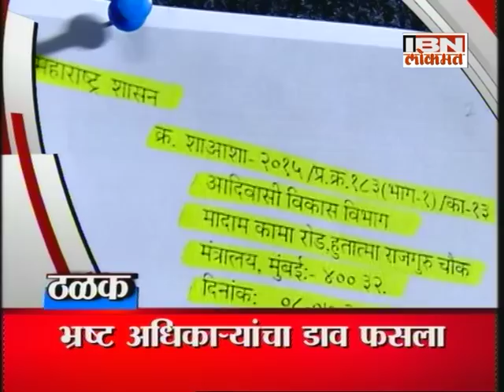IBN Lokmat Top Stories (Evening) 27 June 2016